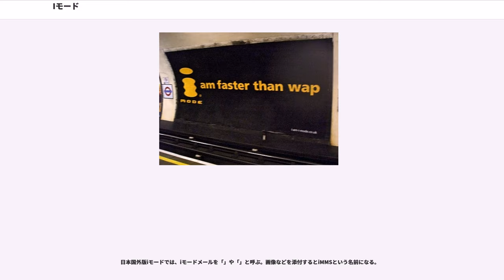Iモード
iモード、（アイモード）は、NTTドコモ（以下、ドコモ）の対応携帯電話（フィーチャー・フォン）にてキャリアメール（iモードメール）の送受信やウェブページ閲覧などができる世界初の携帯電話IP接続サービスである。

NTTドコモに所属した松永真理・夏野剛・榎啓一などが、携帯電話を利用したインターネットビジネスモデルとしてアイディアを生み出した。「iモード」の『i』は、インタラクティブ・インフォメーション・インターネットの頭文字の『i』、そして英語で「私」の意味の『i』であるとされる。

1999年1月25日に発表され、同年2月にサービス開始。サービス開始時に広末涼子（1998年までドコモ中央のポケットベルのキャラクター）をイメージキャラクターに起用。当初からネットバンキング、待受壁紙、着信メロディの配信などのiメニューサイトが立ち上げられ、それを利用する様のテレビコマーシャルが放映された。

メール機能のiモードメールは、ショートメールや10円メールよりも通信料が廉価でインターネットメールとして使えることから、サービス開始当初から爆発的に普及した。1999年7月からiモードの通信が繋がりにくくなる現象が発生するようになり、2000年3月28日にサーバー設定の人為的ミスにより全国で約3時間iモード接続が利用不能となる障害が発生。その後同年6月まで繋がりにくくなるトラブルが頻発し、連日報道されることになった。加入者の急激な増加による通信トラフィックの増加によりiモードセンターの処理能力を超えてダウンしたことが主因とされた。対応策としてiモード関連の広告展開の休止・502iシリーズの出荷台数制限などで新規加入者を抑制させつつ、当時全国1箇所のみであったiモードセンターを早期に増設することを発表。同年8月頃には一通りの対応を完了した。これを教訓に、iモードのゲートウェイシステムGRIMMを破棄し、2003年にCiRCUSに移行した。

iモードの大ヒットにより、サービス開始後にDDIセルラー・IDO（現・au(KDDI・沖縄セルラー電話連合)）はそれぞれ・（現在はに統一）、J-フォン（現ソフトバンク）はJ-スカイ（現・Yahoo!ケータイ）といった同業他社も同種サービスの提供でiモードに追従した。

サービス開始当初はデジタル・ムーバの高付加価値サービスという位置付けで、フラッグシップモデルの50Xiシリーズに限定して展開されたが、スーパードッチーモやスタンダードモデルの209iシリーズ以降にもiモードに対応させた。2001年以降に発売されたフィーチャー・フォンは海外メーカー製を除いてほぼ全てがiモード対応となっている。なお、シティフォン・カーフォン・ワイドスターは非対応である。また、1999年末で新規受付を終了した「ドニーチョ」契約（平日夜間と週末・祝日終日のみ利用可能で平日日中は着信も不可）ではiモードを契約することができない。

NTTドコモは2006年1月時点で世界最大（登録者数45,687,117人）のワイヤレスインターネットプロバイダとしてギネス・ワールド・レコーズから認定を受けている。

スマートフォンへの移行によりiモード契約者が減少傾向にあることから、2015年発売のP-01Hを最後に新機種は発売されておらず、2016年11月2日にiモードケータイの出荷を同年中に終了することが発表された。らくらくホンシリーズについては出荷を継続するとしていたが、これについても2017年6月までに販売を終了し、iモード対応携帯電話を新品で購入することは不可能となった。

iモードボタン（携帯電話端末の『i』ロゴボタン）を押すことでiモードが起動してiメニューが表示され、iモードブラウザ等の各種サービスの項目からコンテンツを選択することで使用することが可能である。iモードブラウザーでは、各種サービスの登録にて有料、無料問わずコンテンツが楽しめるシステムになっている。基本操作は矢印ボタンと決定ボタンで行い、文字入力などは番号ボタンを使用する。メニュー項目選択時に番号ボタンを押すことで直感的な操作も可能である。iアプリについては、『i』ロゴボタンを長押しすることでiアプリメニューが起動し、各種アプリを選択する。

iモードメールを使用する場合は、携帯電話端末の『i』ロゴボタンとは別に独立したメールボタンを押すことでメールブラウザが起動し、文字の入力、iショット画像の添付、メール送信が可能である。受信メールの閲覧は...